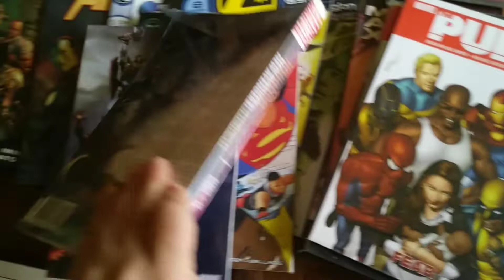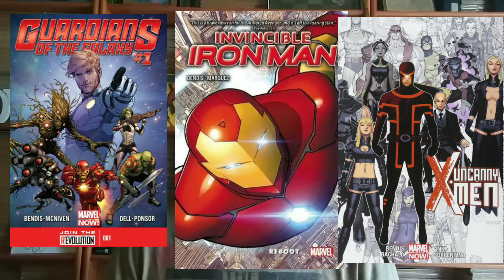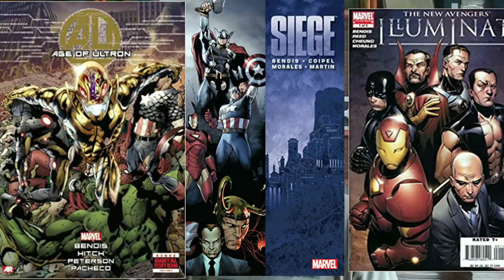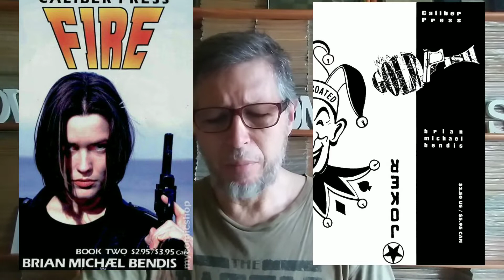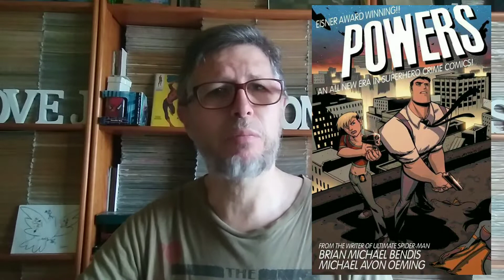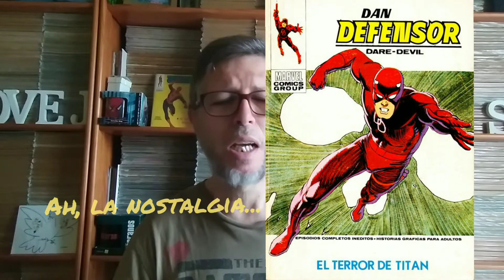DTCMT 26 BRIAN MICHAEL BENDIS, EL GUIONISTA DEL SIGLO 21. 13/04/2021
Repasando la trayectoria de uno de los guionistas más importantes del comic usa de superhéroe de estos últimos años.